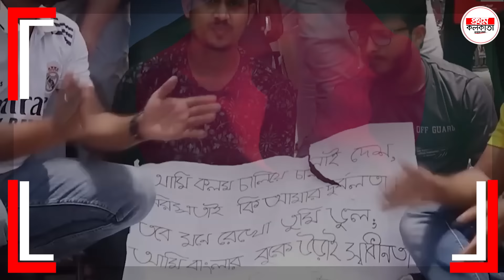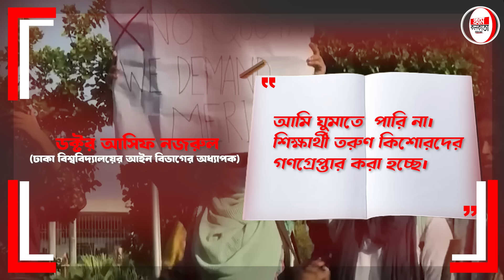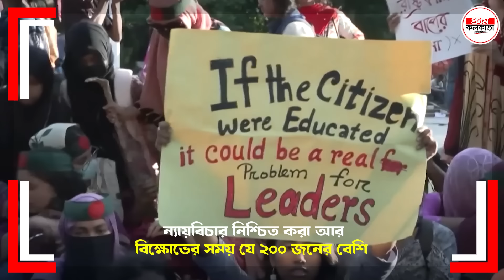কোণঠাসা হয়ে পড়ছে হাসিনা সরকার ! মুখ ফেরাচ্ছেন সুশীল সমাজ || Bangladesh quota reform movement 🔥🔥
কোণঠাসা হয়ে পড়ছে হাসিনা সরকার ! মুখ ফেরাচ্ছেন সুশীল সমাজও

Hasina government is cornered! Civil society is turning its back

0:00 Intro
03:24 বাংলাদেশে অরাজকতা চলছে
05:17 সরকারের দায় এড়ানোর সুযোগ নেই, নাগরিক সমাজের হুঁশিয়ারি
06:44 অনিশ্চয়তার মধ্যে বাংলাদেশ , গাজার সঙ্গে তুলনা!
08:37 অনিশ্চয়তার মধ্যে বাংলাদেশ , গাজার সঙ্গে তুলনা!
10:19 আন্তর্জাতিক মহলে সমালোচনার ঝড়